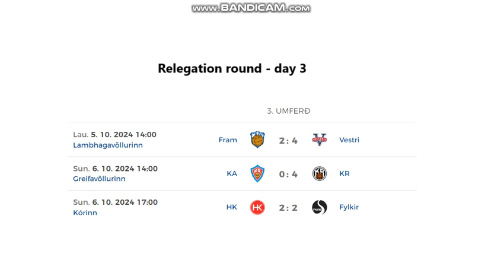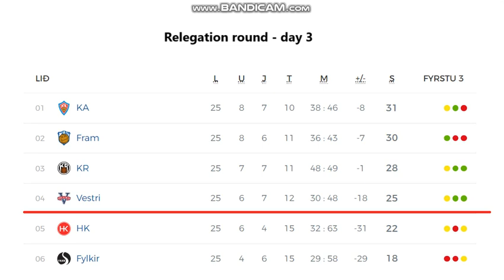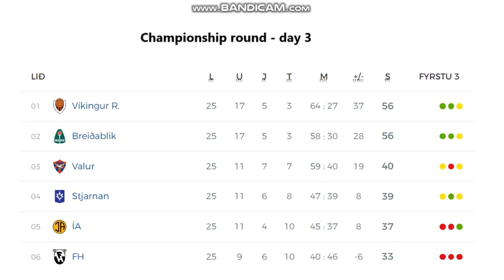Besta Deildin 2024 (Championship/ Relegationd round day 3, men)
Here you can see all goals from 25th round of Icelandic league (Championship/ Relegation round day 3)
6 games = 27 goals !!

Results:
RELEGATION ROUND:
Fram - Vestri 2:4
KA Akureyri - KR Reykjavík 0:4
HK Kópvagour - Fylkir 2:2

CHAMPIONSHIP ROUND:
ÍA Akranes - FH Hafnarfjordur 4:1
Víkingur - Stjarnan 2:2
Breidablík - Valur 2:2